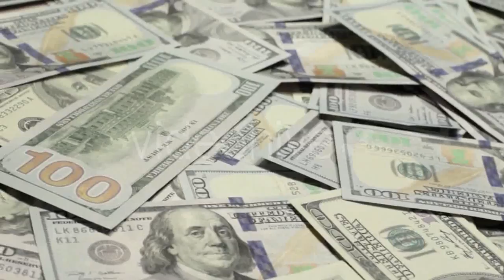Clear Water Beach Moving - (nature) Stock Footage | Mega Pack +40 items